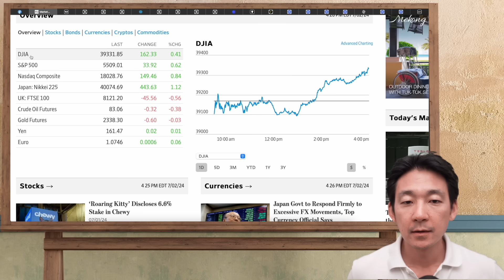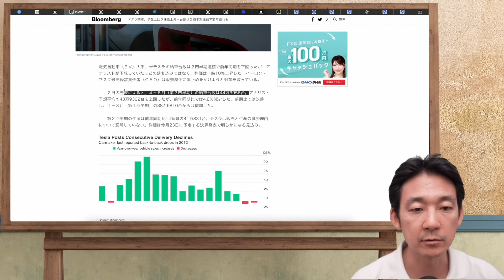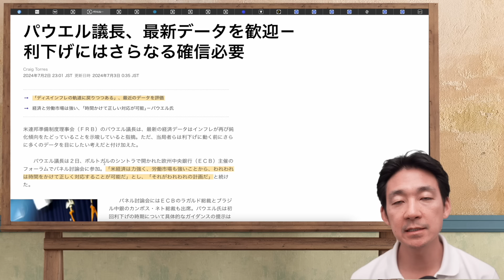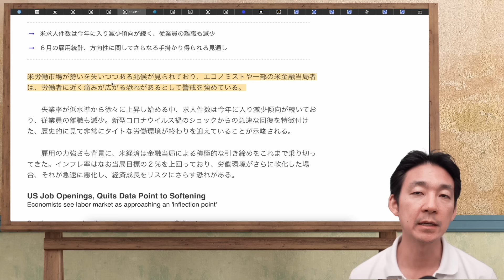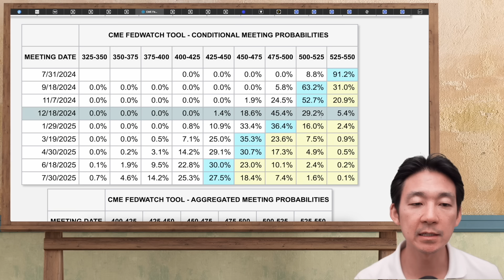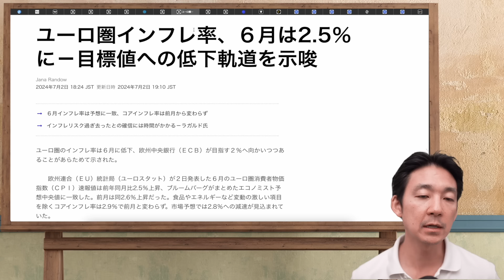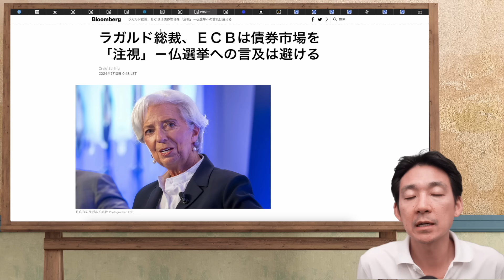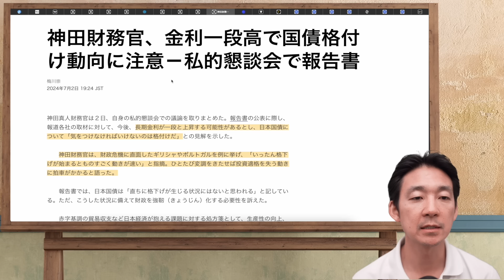ナスダック史上最高値更新！利下げ近づく。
⭐️100ドル無料プレゼント👉7日以内にライブ口座開設＋本人・住所・顔写真確認書類の提出でOK